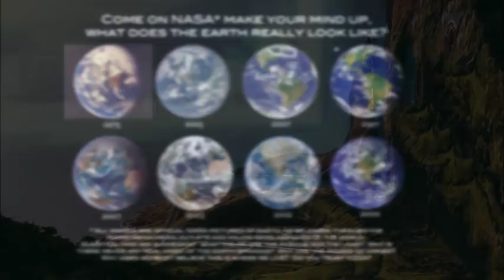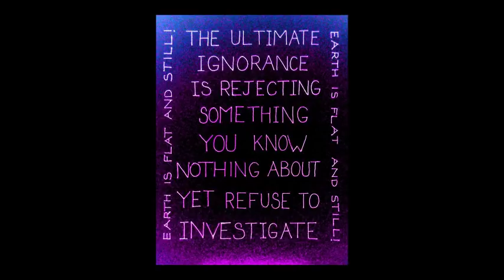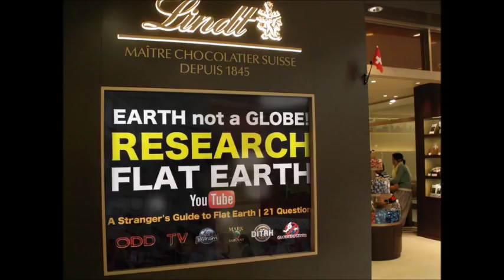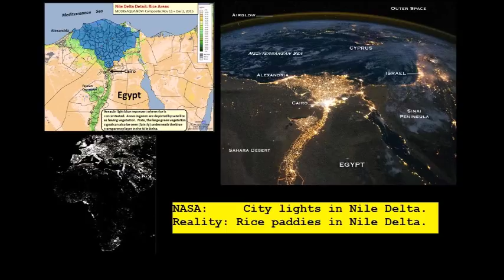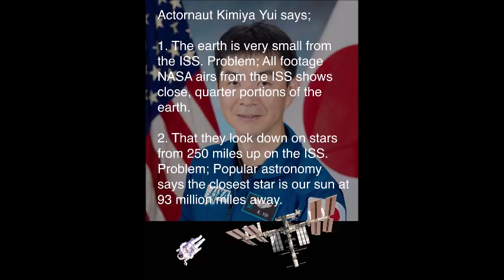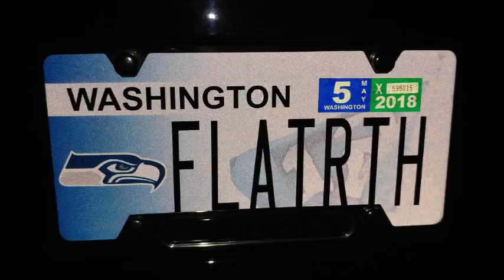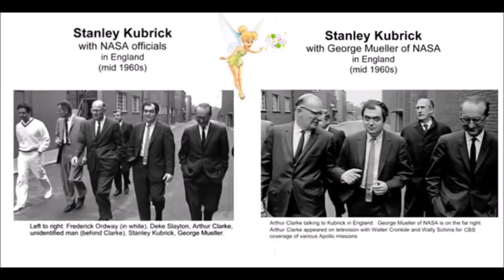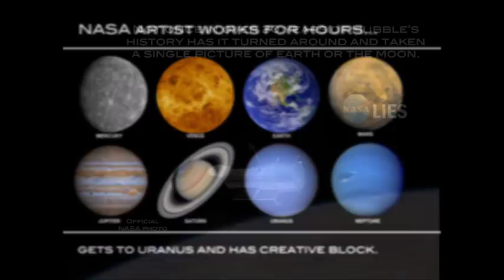Flat Earth Conference two week countdown - SW125 - Mark Sargent ✅